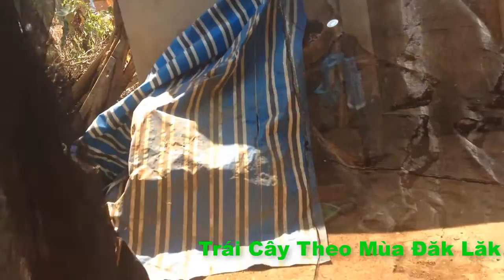Cách Lấy Mật Ong Không Bị Gín Phấn Mới Nhất